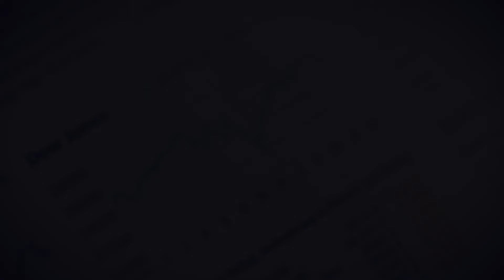DeFi Tokens & Platforms to Watch (Rarible, Uniswap/Ethereum, Injective, & More!)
ADVFN CEO Clem Chambers chats about the DeFi tokens & platforms that he has been paying attention to recently - and about Decentralized Finance in general.

0:00 Intro
0:15 DeFi & Coins